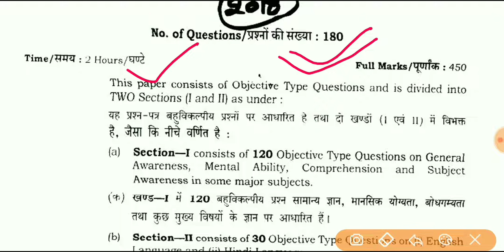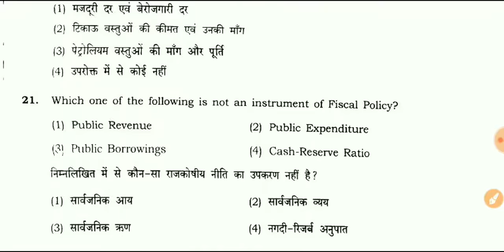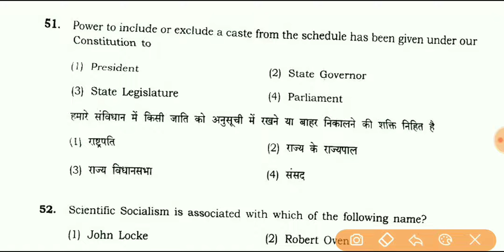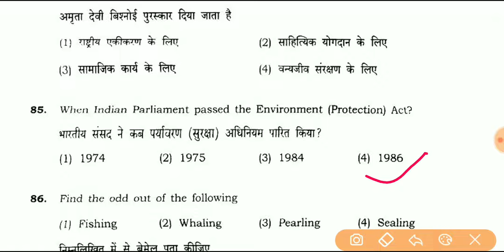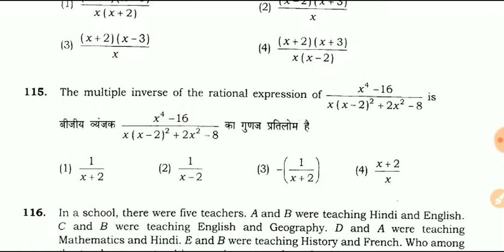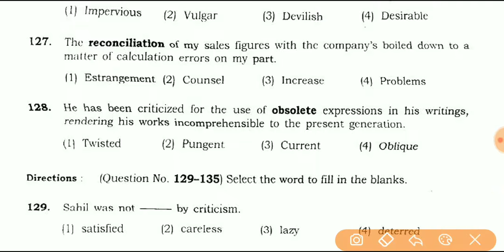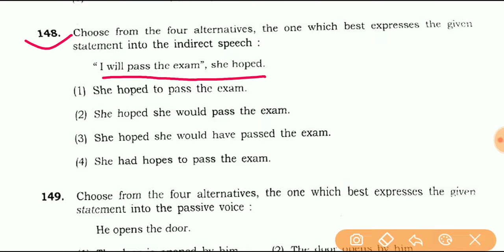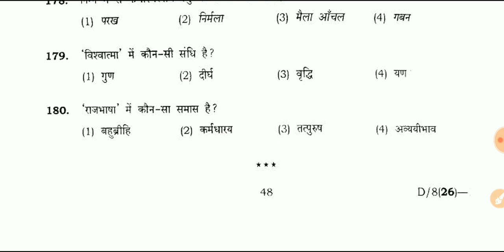BHU BA Social Science Previous Year Question Paper | BHU Entrance 2019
BHU BA Social Science 2018 Solved Paper

Namaskar doston! Agar aap BHU BA Social Science me admission lena chahte hain aur aap BHU admission ki taiyari kar rahe hai To Mai is Youtube video me aapke liye laya hu Banaras Hindu University Bachelor Of Arts Social Science Entrance Test 2018 ka Question Paper with Answer.
Is Video se aapko BHU Entrance Test me aane wale Questions ka idea ho jayega, aur BHU Entrance Test ke Syllabus ke bare me bhi jankari milegi.
Ye sab questions dusre one day exams aur competitive exams me bhi madad karenge.

Ummeed Hai apko ye Youtube Video jarur Pasand ayega.
To is video ko like jarur kijiyega aur apne doston ke sath share kijiye.
Dhanyawad!